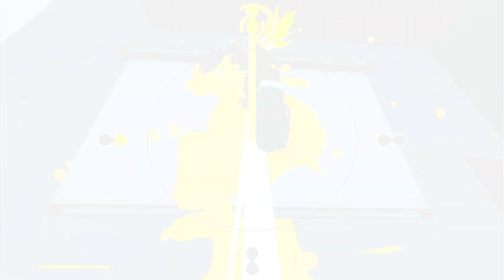BOMB RUSH CYBERFUNK - Gameplay en Español - Nintendo Switch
Probamos el videojuego desde el inicio y sin comentarios, tal cual es el videojuego; con la intención de darnos una idea y  un primer vistazo a los juegos.

Comienza tu propio cypher y baila, pinta graffitis, colecciona ritmos, combina tus trucos y enfréntate a la policía para reclamar tu dominio sobre la vasta metrópoli de New Ámsterdam.

Red es un graffitis writer que perdió la cabeza y en su lugar tiene una cabeza cyber. En busca de sus raíces, se une al Bomb Rush Crew, Tryce y Bel, que buscan conquistar toda la ciudad. Juntos descubren poco a poco quién le cortó la cabeza y cuán profundamente está ligado el lado humano de Red al mundo del graffiti.

18 de agosto de 2023
Número de jugadores
Una sola consola (1)
Género
Aventura
Plataformas
Deportes
Estilo de vida
Editor
Team Reptile
Clasificación
+15 Años
Modos de juego compatibles
modo televisor, modo semiportátil, modo portátil
Tamaño del archivo
2 GB
Idiomas compatibles
Alemán, Español, Francés, Holandés, Inglés, Italiano, Japonés, Portugués, Ruso